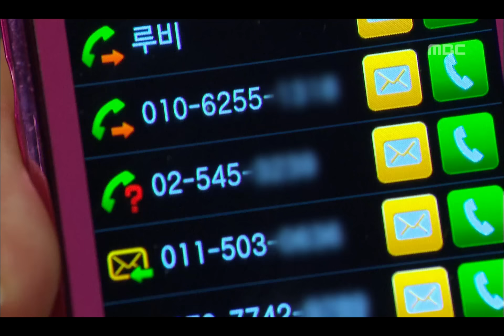Assorted gems, 30회 EP30 #01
Assorted gems(보석비빔밥), 30회, EP30, 2009/12/13, MBC TV, Republic of Korea

노신사에게 호감이 생긴 백조, 인형 때문에 카일에게 토라진 루비